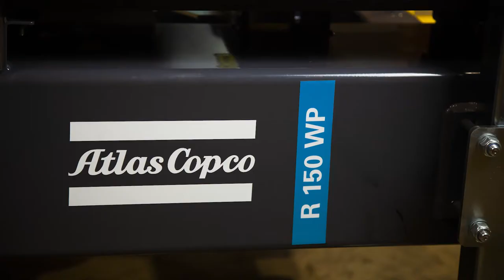Обзор дизельной мотопомпы Atlas Copco (Varisco) VAR 6-250 FKL19 G11 TRAILER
представляют собой самовсасывающие центробежные насосы (насосная часть серии J) с рабочим колесом открытого типа, способные перекачивать жидкости с содержанием твердых частиц большого диаметра.
Гарантия длительной и бесперебойной работы обеспечивается использованием механических уплотнений с внешней смазкой и сменных компенсационных пластин. Насосная часть имеет легко открывающиеся люки для осмотра и проведения ТО. Максимальная потребляемая мощность насоса 24,3 кВт.

ОСНОВНЫЕ ПРЕИМУЩЕСТВА:
Чугунная конструкция;
Открытое рабочее колесо, позволяющее перекачивать воду с частицами диаметром до 76 мм;
Дизельный двигатель жидкостного охлаждения  KDI 2504M с электростартером, объемом 2.482 см³ и максимальной мощностью 32,6 л.с. фирмы Kohler;
Смазываемое механическое уплотнение.
Двухколесная тележка с топливным баком 300 л, крюком для подъема помпы, регулируемым дышлом и откидной ножкой.

РАСШИФРОВКА АРТИКУЛА: VAR 6-250 FKL19 G11 TRAILER
VAR– мотопомпа ATLAS COPCO (Varisco)
6 – диаметр патрубков в дюймах.
250 – номинальный диаметр крыльчатки в мм.
FKL19 - двигатель KOHLER марка  KDI 2504M
G11 – насосная часть и крыльчатка из чугуна, одинарное торцевое уплотнение карбид/керамика со смазкой. В конструкцию насосной части внесены улучшения, в исполнении G11 существует возможность дополнительной промывки торцевого уплотнения для удаления абразивных отложений, которые в процессе работы оседают на торцевом уплотнении и снижают срок службы мотопомпы
TRAILER – двухколесная тележка для тяжелых условий эксплуатации.

Посмотреть весь наш ассортимент или задать вопрос вы можете на нашем сайте
✔ Задавай вопросы и оставляй своё мнение в комментариях!